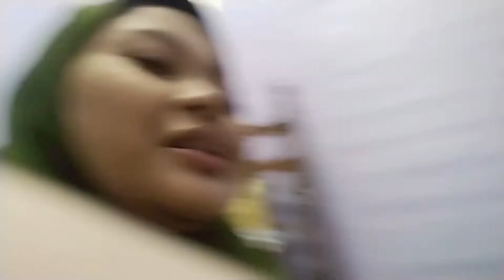REUNI BAHAS MASA LALU, BAJAK VLOG! | KHANSACAKAI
Assalamu'alaikum guys, aku kembali lagi...
Upload Senin, Rabu, Jumat sehabis MAGHRIB

Sekali lagi mohon maaf telat upload karena aku sering sakit-sakitan, banyak tugas kuliah & rumah jadi semangat ngevlog & upload videonya menurun
Kira-kira kurang lebih 3 bulan aku vakum youtube ya hehe
Semoga kalian semua sehat dan bahagia selalu ya guys aamiin